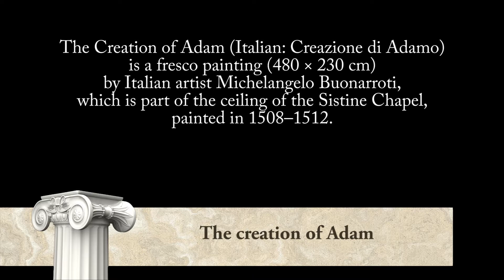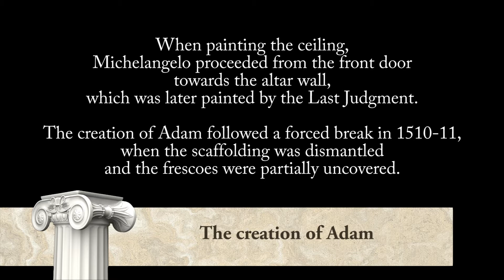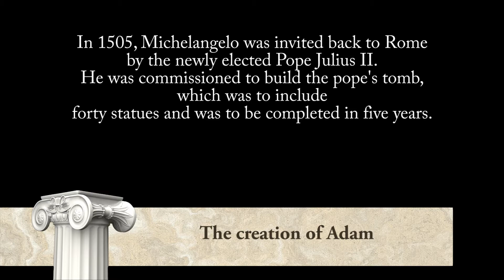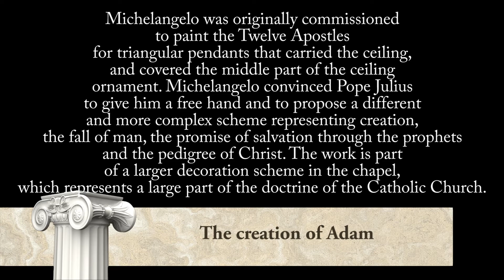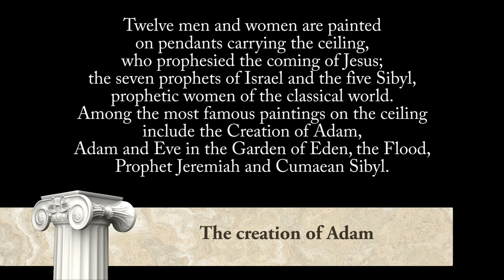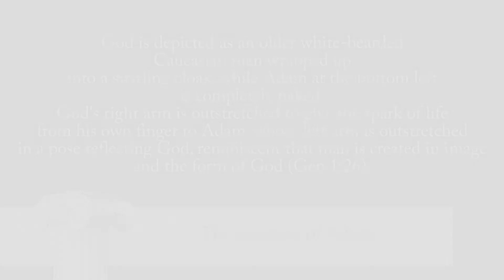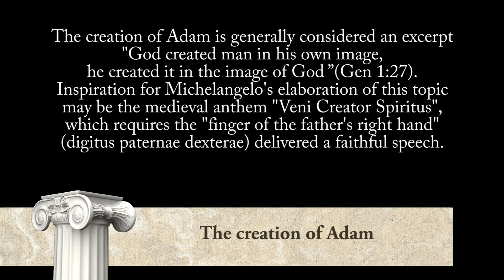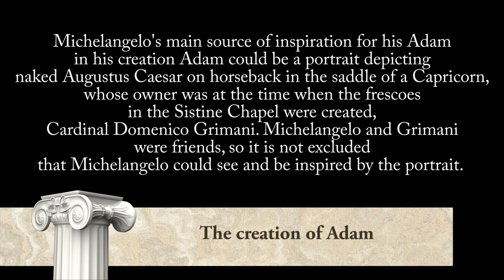Stvoření Adama - Michelangelo Buonarroti (The creation of Adam)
picture gallery of the Chamor phantom - part three

obrazárna fantoma Chamora - část třetí